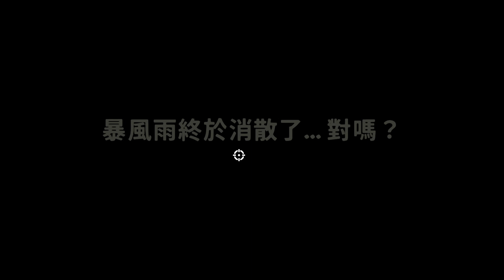【ShipOfFools】海妖叫喚面對暴風雨之眼傷害爆炸無傷通過